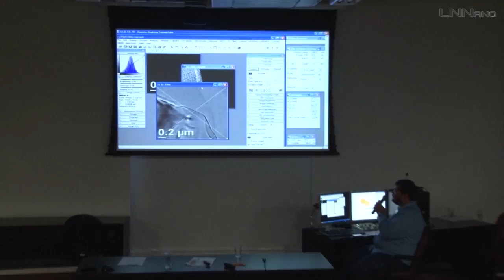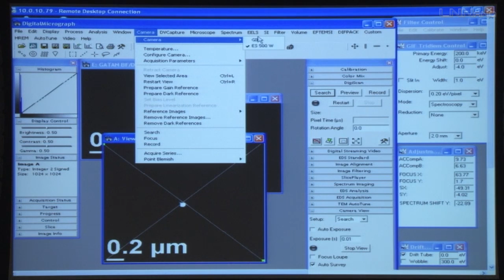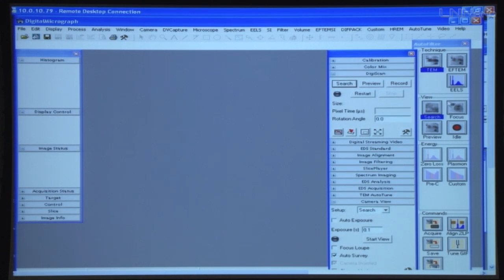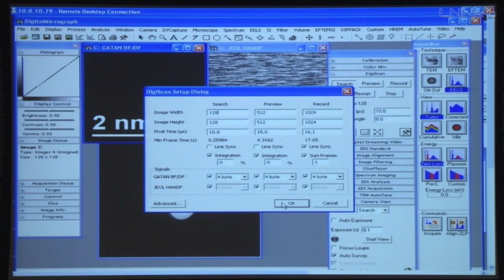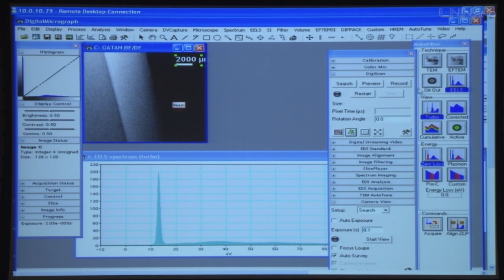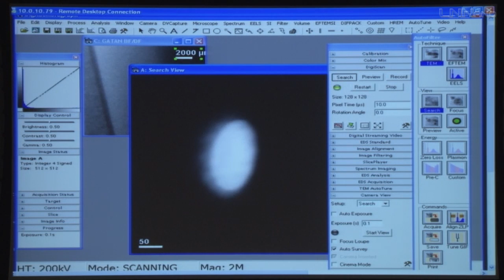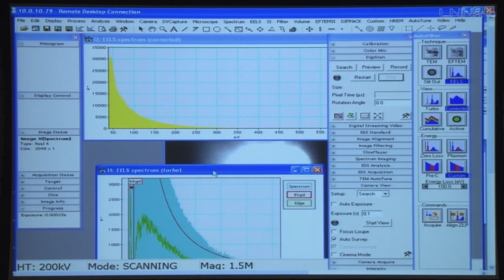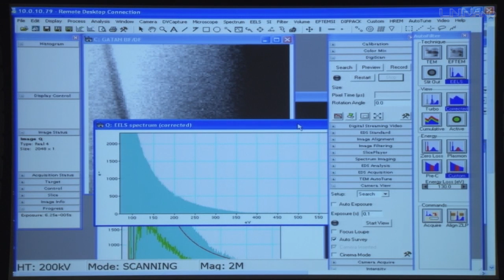Practical EELS + EDS - Jefferson Bettini (LNNano)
Aula ministrada por Jefferson Bettini durante o V Curso Teórico-Prático de Microscopia Eletrônica de Transmissão, realizado pelo Laboratório Nacional de Nanotecnologia (LNNano).

Apresentação foi realizada dia 16 de janeiro de 2014 no campus do Centro Nacional de Pesquisa em Energia e Materiais (CNPEM).